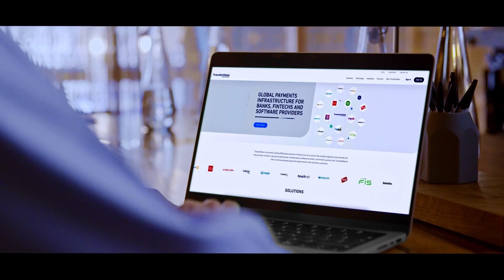TransferMate Customer Success Story | ComplyAdvantage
📚  TransferMate is a global B2B payments technology firm, that enables companies to send and receive cross-border payments faster and easier than ever before. By using our customer screening and transaction monitoring system, TransferMate has reduced the time it dedicates to investigating alerts by up to 50%.